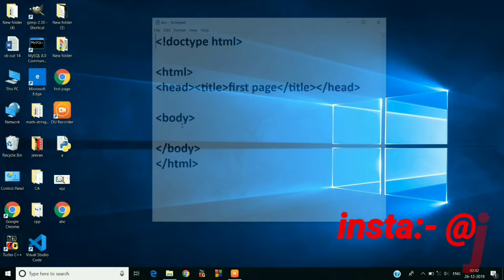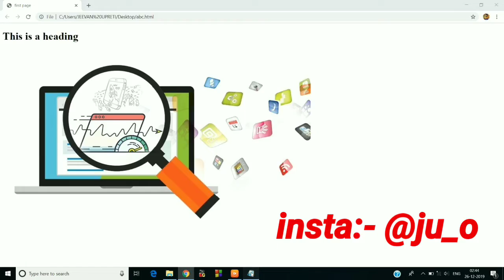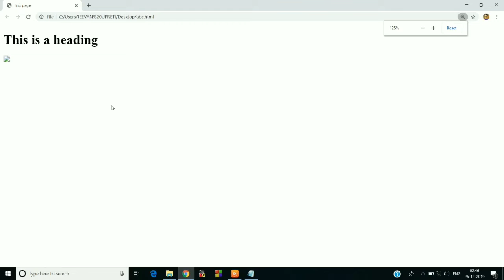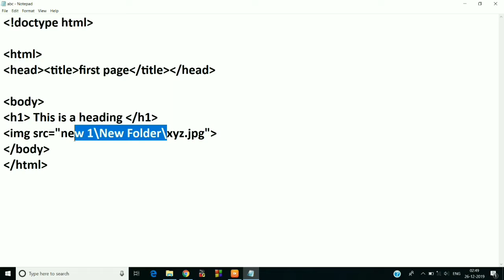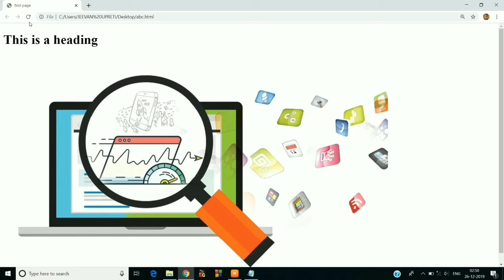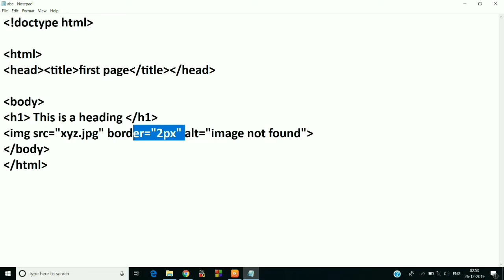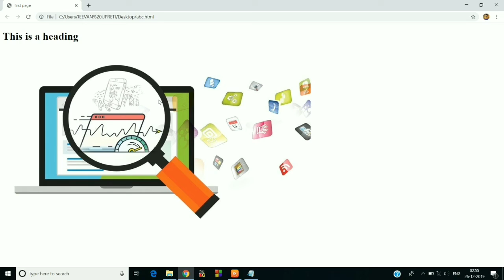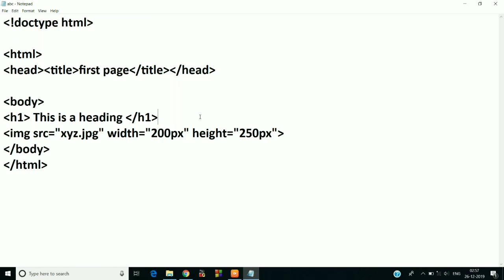Image tag in HTML || Tutorial #3| How to attach image in HTML page|| Jeevan Upreti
This video is based upon image tags in HTML. This video deals with concept of img tag and it's attributes and a part of HTML Course. In this video I will teach you all about the img tag of HTML. This video is not intended to spread rumors or offend or hurt the sentiments of any religion, communities or individuals, or to bring disrepute to any person.
धन्यवाद